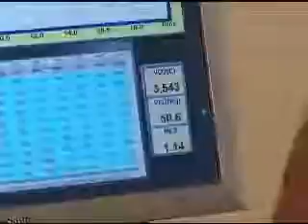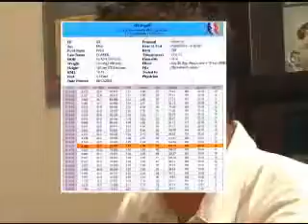Lode Excalibur Sport Fietsergometer